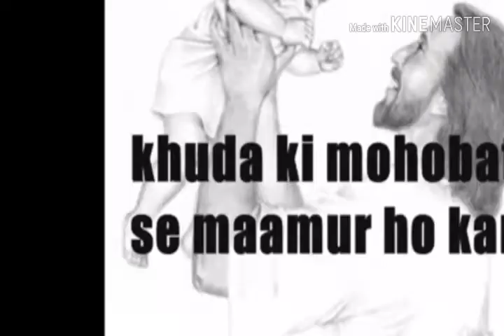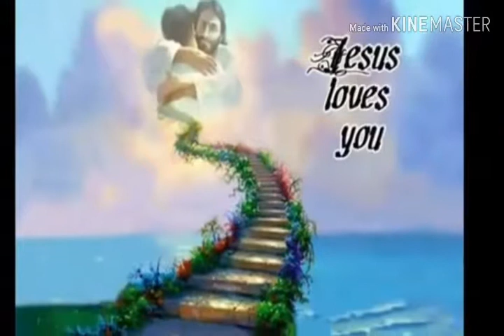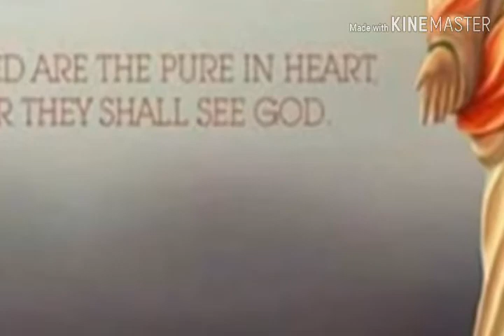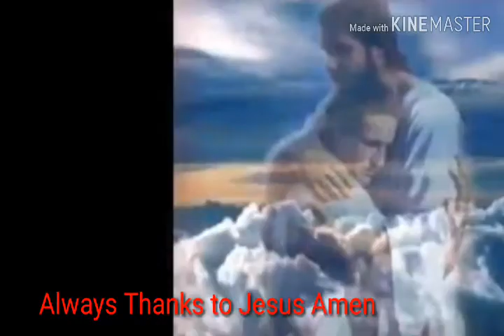Singer song 30 Khuda ki muhobat se mamur ho kar by sonu nigam ji